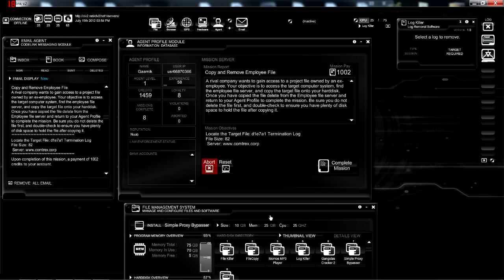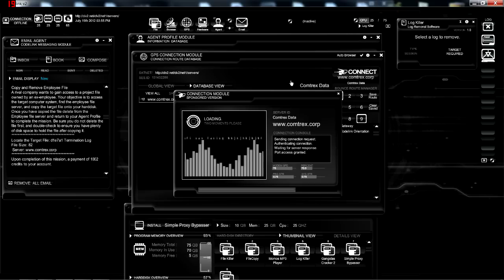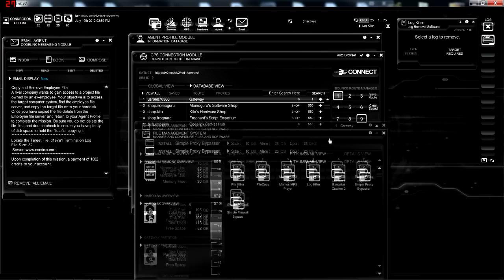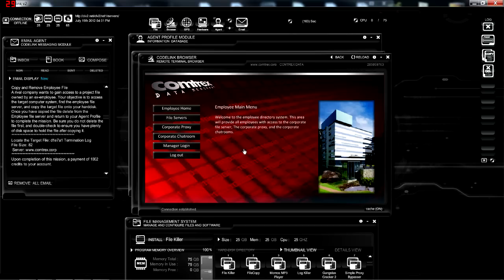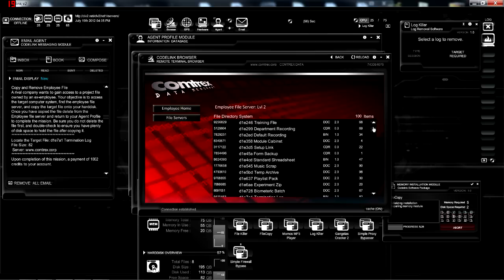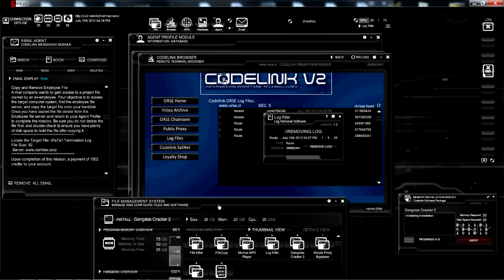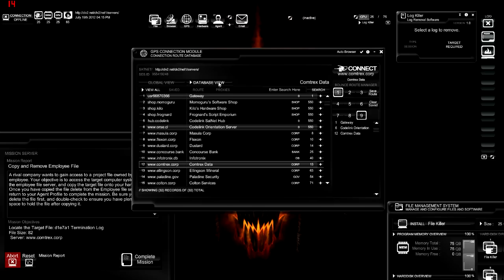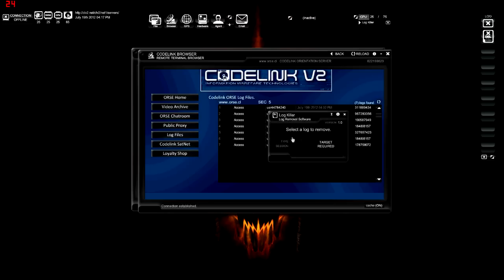[FR] Let's play Codelink EP03 !